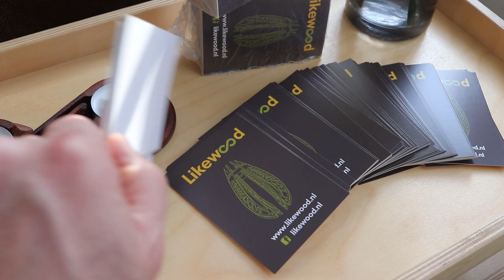Multi color printing press from wood | made with CNC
In this video I show you how I made this multi color printing press from wood with CNC.

Because I do not have my own CNC, I go to my local makerspace/fablab 'de Kaasfabriek' (cheese factory) which is located in Alkmaar, The Netherlands.

For this printing press I used some beech.

Look for more photos of my other projects on my